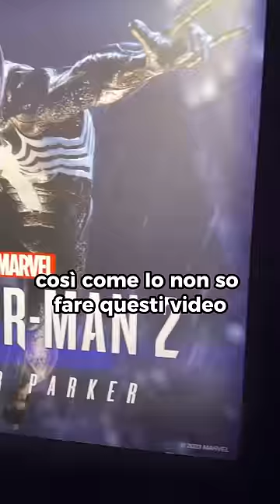Marvel’s SPIDER-MAN 2 in ANTEPRIMA!!